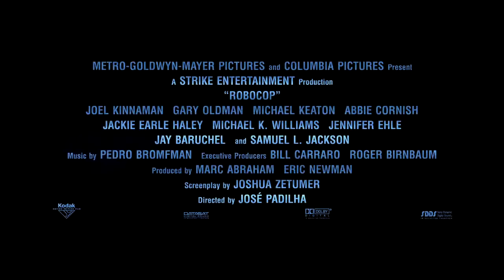RoboCop Nuevo Tráiler en Español Estreno 7 de Febrero de 2014